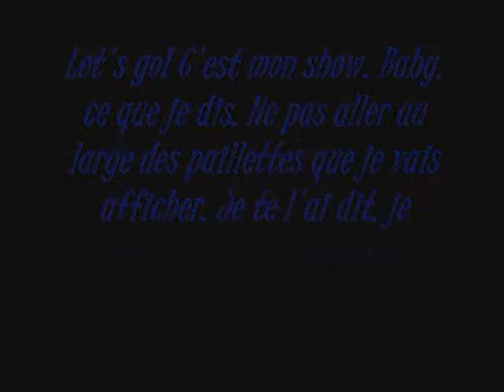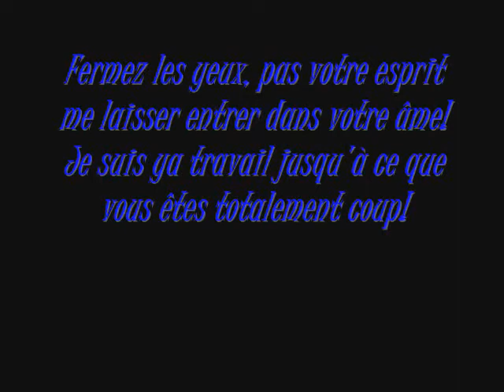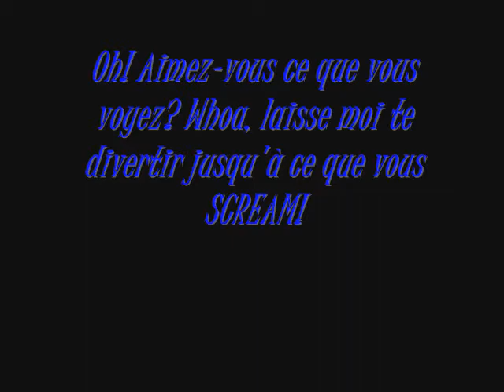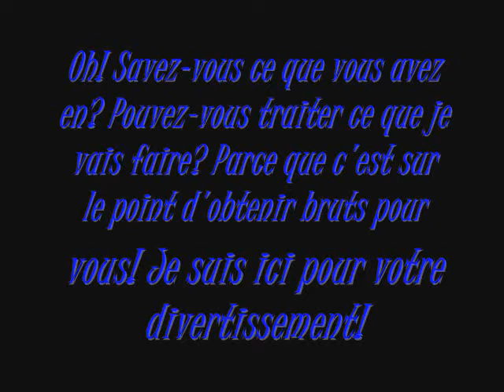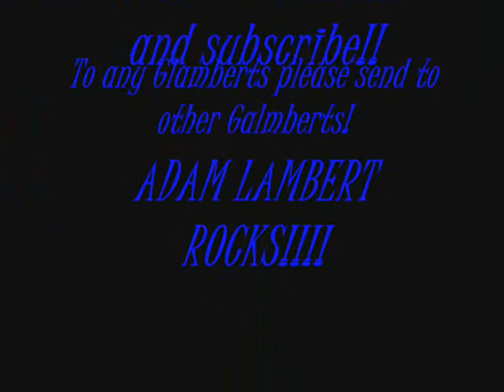Adam Lambert For Your Entertainment Lyrics in French!!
I made this video but the thanks goes to google translate!!! ADAM LAMBERT ROCKS EVERYONES WORLD! GLAMBERTS UNITE!!! And if Adam sang FYE in french it would only make it HOTTER!